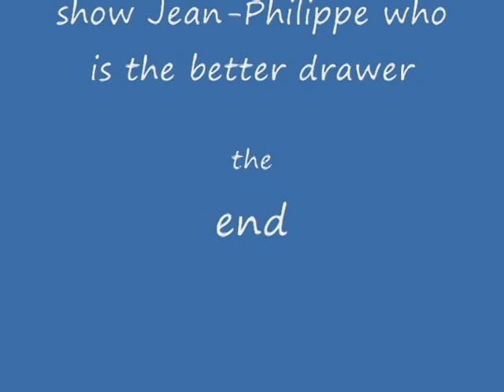my picture of sonic the hedgehog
a picture